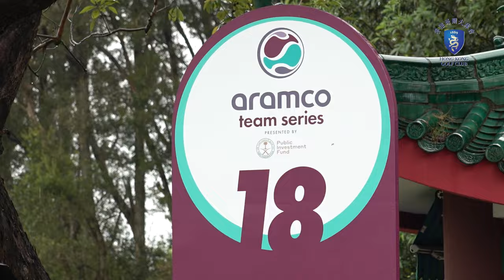林希妤於「沙特阿美石油團體系列賽」香港站奪冠之訪問 || Lin Xiyu - Interview of winning the Aramco Team Series – Hong Kong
「沙特阿美石油團體系列賽」香港站個人賽冠軍 林希妤 於十多年前已經於 粉嶺球場 參加青少年比賽，對球場並不陌生！👀

她將影片中與大家分享於突然死亡賽中推出致勝一桿的感受，以及她對粉嶺球場的熱愛，請大家欣賞！

Our Aramco Team Series – Hong Kong champion, Janet Lin Xiyu, is no stranger to the Club, having played here as a junior golfer more than a decade ago. After her superb victory she spoke to us about her amazing play-off putt and her love for Fanling! 👀